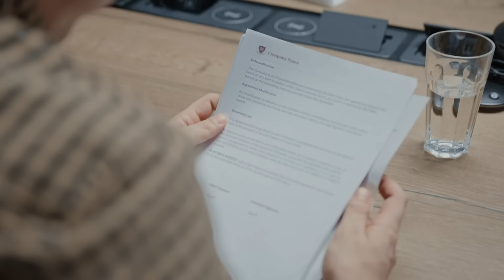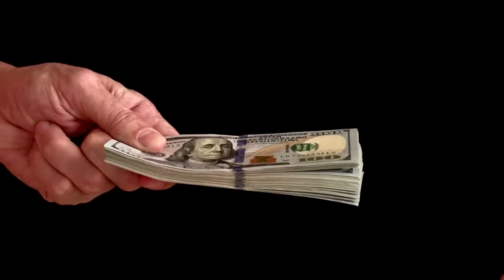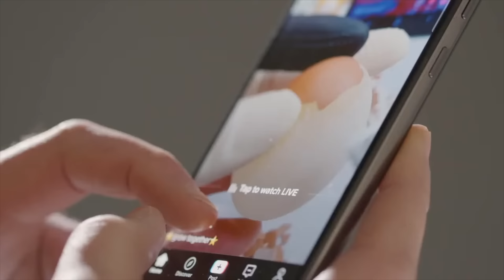Её держали В ШКАФУ 6 лет. Жуткие истории.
Реклама. АО "Тинькофф Банк", ИНН 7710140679, лицензия ЦБ РФ № 2673 erid:LjN8KA1Xc

Больше всего внимания хотелось бы акцентировать на историю про Лорен Кавано (девочка из шкафа). Надеюсь никому не прийдется повторить ее судьбу. Если вы стали свидетелем или жертвой подобного - не молчите об этом!